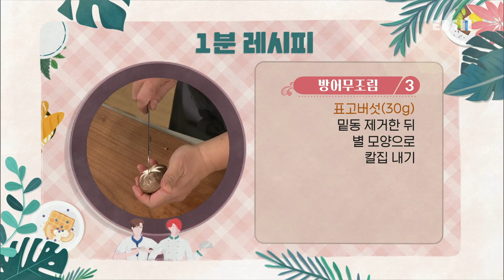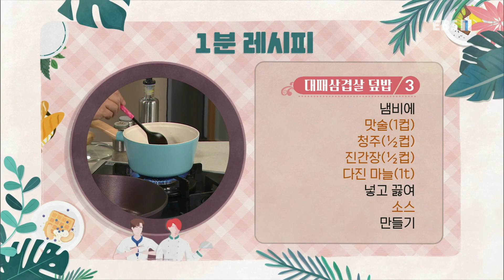최고의 요리 비결 - 정호영의 방어무조림과 대패삼겹살 덮밥_#003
공식 홈페이지 정호영의 방어무조림과 대패삼겹살 덮밥,

[방어무조림]

- 주재료
방어(560g), 무(300g), 표고버섯(30g), 우엉(30g), 꽈리고추(35g)

- 조림장 재료
물(750ml), 맛술(120ml), 청주(120ml), 설탕(3⅓T), 진간장(75ml), 타마리 간장(1T),

1. 무(300g)는 한입 크기로 썬 뒤 모서리를 둥글게 깎는다.
2. 방어(560g)는 두툼하게 썬다.
3. 표고버섯(30g)은 밑동을 제거한 뒤 별 모양으로 칼집을 낸다.
4. 우엉(30g)은 길쭉하게 썰고 꽈리고추(35g)는 반으로 자른다.
5. 냄비에 쌀뜨물을 붓고 무를 넣어 20분 정도 삶는다.
6. 끓는 물(750ml)에 맛술(120ml), 청주(120ml), 설탕(3⅓T), 무, 방어를 넣고 끓인다.
7. 거품을 걷어 낸 뒤 진간장(75ml), 표고버섯, 우엉을 넣어 조린다.
8. 꽈리고추, 타마리 간장(1T)을 섞어 한소끔 끓인다.
9. 그릇에 푸짐하게 담는다.

[대패삼겹살 덮밥]

- 주재료
대패삼겹살(200g), 밥(200g), 달걀노른자(1개), 양파(150g), 실파(10g), 후춧가루(약간), 다진 생강(약간), 고춧가루(약간)

- 소스 재료
맛술(1컵), 청주(½컵), 진간장(½컵), 다진 마늘(1t),

1. 대패삼겹살(200g)은 반으로 자른다.
2. 양파(150g)는 채 썬 뒤 실파(10g)는 송송 썬다.
3. 냄비에 맛술(1컵), 청주(½컵), 진간장(½컵), 다진 마늘(1t)을 넣고 끓여 소스를 만든다.
4. 팬에 기름을 두르고 양파, 대패삼겹살을 볶는다.
5. 후춧가루(약간)를 뿌린 뒤 소스, 다진 생강(약간)을 넣어 볶는다.
6. 밥(200g)이 담긴 그릇에 대패삼겹살을 올린다.
7. 달걀노른자(1개)를 얹은 뒤 실파, 고춧가루(약간)를 뿌린다.